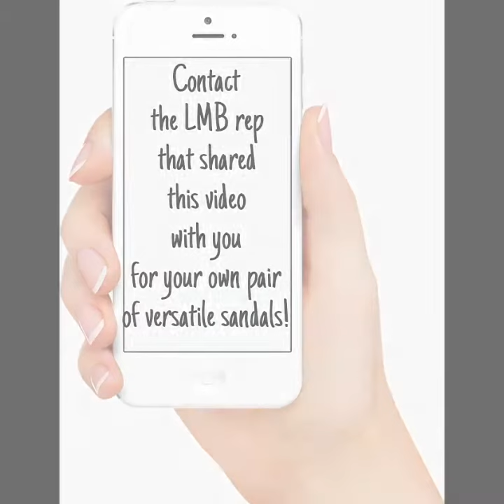Sandals Video Contact Your LMB Rep